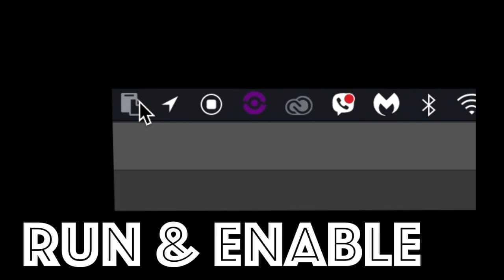PowerCopy - Intro - Perfect App for researchers and users manipulating searching documents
Imagine being able to copy few things and paste them as one  text with separated paragraphs.